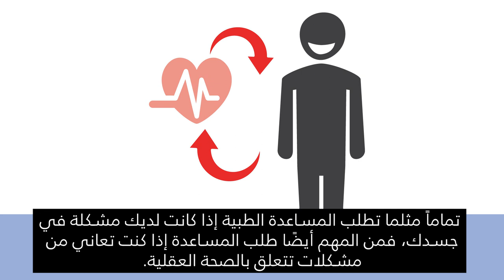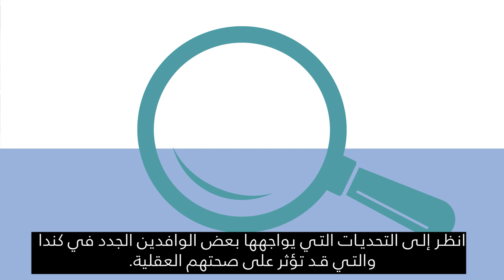Canadian Orientation Abroad (COA) O-Canada Video 8_ عربي/Arabic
O-Canada فيديو 8 – الوحدة 5 الصحة

O-Canada Video 8 – Unit 5 Health (عربي/Arabic)